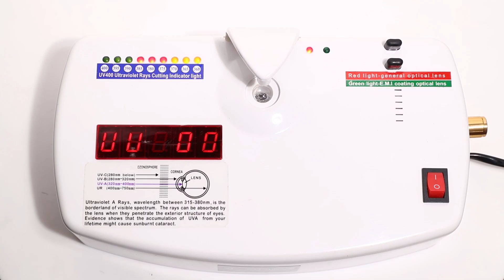Rectangle Design square HD lens Acetate Sunglasses Fashion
👓Ready Stock Eyewear Supplier
💰Low wholesale price, can wholesale at low MOQ
🔍Support OEM production
🕋Meet Us at MIDO/ SILMO
💕Follow us, hold activities and give gifts from time to time 🎁